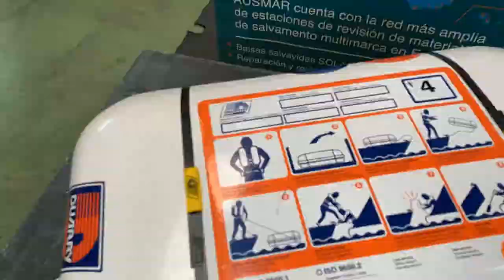Timelapse Revisión Duarry ISO 9650 Dynamic